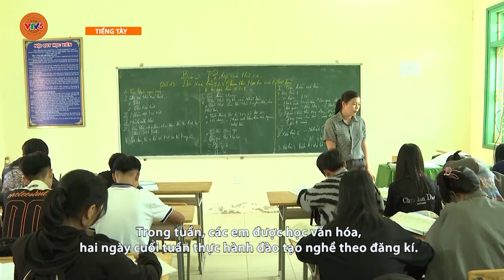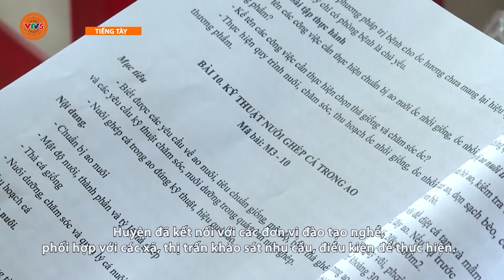[TIẾNG TÀY] HIỆU QUẢ CÁC LỚP ĐÀO TẠO NGHỀ CHO LAO ĐỘNG NÔNG THÔN | VTV5